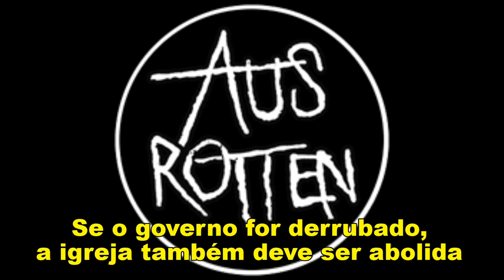Aus-Rotten -The Crucifix And The Flag- (O crucifixo e a bandeira) Leg Pt-Br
Banda- Aus-Rotten Álbum-Música-The Crucifix And The Flag- Álbum - The System Works For Them (1996)